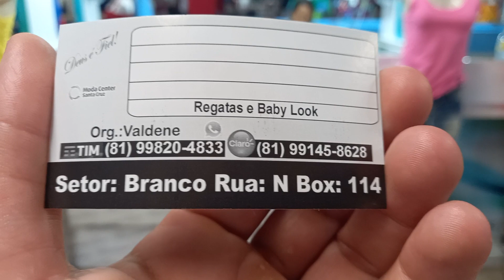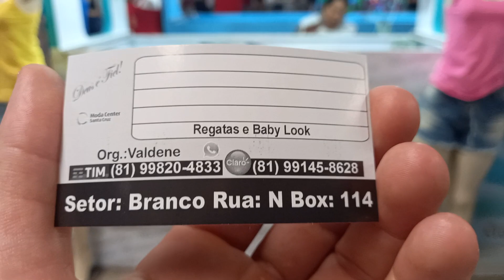Moda Center Santa Cruz Morena Lu MD Feminina Camisas 12 Reais 81 9.9820 4833